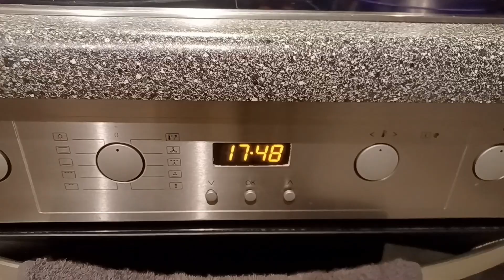Main Ne Banayi Aik Anokhi Sabji // Kaam Khtum Hone Ka Naam Hee Nahi Lete 😒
Aik Khas Sabji
  Daily  vlog by seamz kitchen n vlog
ghar ke Kaam Khtum nahi hote
  Daily routine by seamz kitchen
 Hum Ne Banaya qulfa daal
 Aik khas Sabji qulfa
  serdiyun Ki Khas Sabji qulfa
  Follow Me On
  seamz kitchen n vlog
ouTube.com/ seamz kitchen n vlog

* About: Seamz kitchen n Vlog is a youtube  channel, where you will find all Pakistani and hindi recipes hope you friends like our Recipes and vlogs

seamzkitchennvlogvlog tips